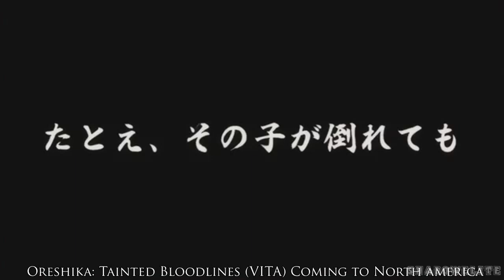JRPG News - Tales of Hearts R Coming to North America and 3 Vita JRPGs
Oh my we got some more Tales of Goodness! Get HYPE!